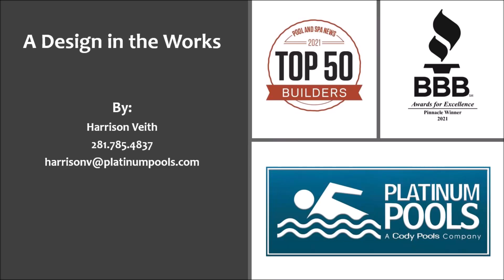Platinum Pools For Connor REV A By Harrison Veith